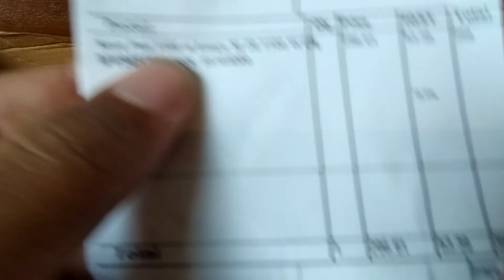NOVA 1100 WATT IRON | Unboxing 350₹ only